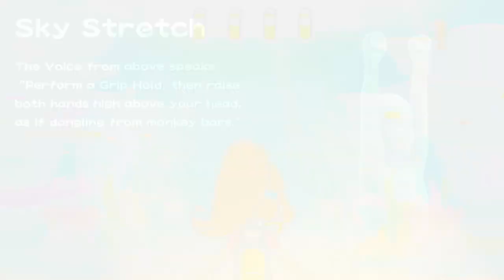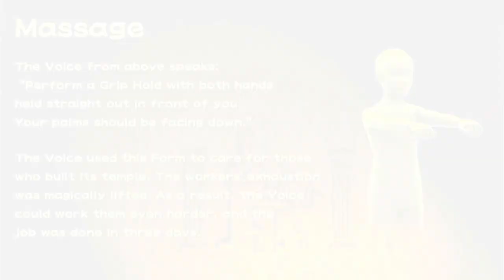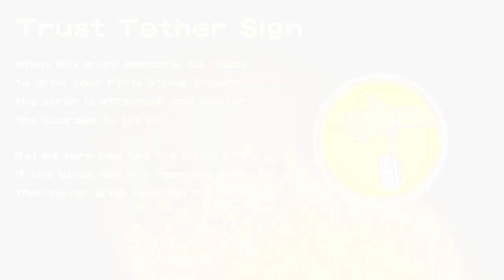This Game Is HILARIOUS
Warioware is absolutely CRAZY, this game gave me and my Wife lots of laughs. Incredibly RIDICULOUS!

Warioware MOVE IT!

Let me know if you want to see me try this challenge again!